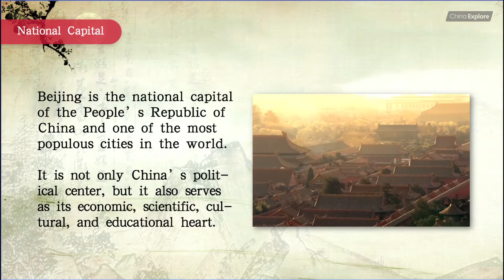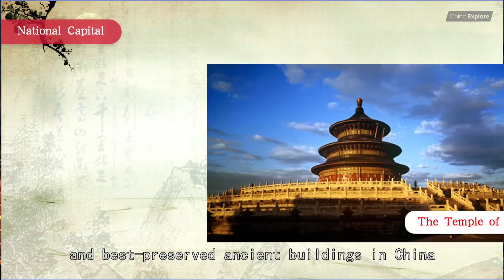China Symbol: Beijing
Beijing (北京Běijīng), also called "Peking", is the capital of the People's Republic of China. With the development of Beijing city, she becomes both historic and modern.
The city's history dates back three millennia. The city is famous for its opulent palaces, temples, parks, gardens, tombs, walls and gates, such as the Forbidden City, the Ti'anmen Square and the Great wall. Its art treasures and universities have made it a center of culture and art in China.
She is also a modern city with a lot of amazing modern architecture like  the Bird’s Nest stadium and WangJing SOHO.  Welcome to Beijing!!